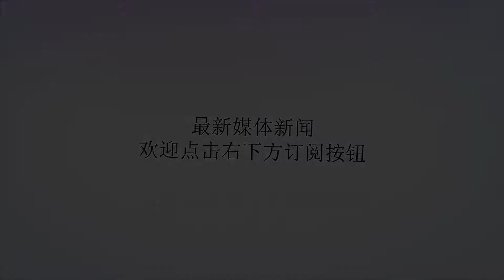河北固安县林城无偿献血团队用热血为生命加油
谢谢！中国公益记录者在线河北讯(公益记录者梁士明）8月19号，固安县卫计局联合廊坊市中心血站、林城无偿献血公益团队。在林城温泉小镇商贸街西侧举办团体采血活动，公益记录者应固安县天子脚下协会会长赵继强邀请参加用镜头记录了无偿献血者的瞬间。中国公益记录者在线副主编梁士明与廊坊市中心血站工作人员及右三固安县天子脚下公益记录者协会会长赵继强交流